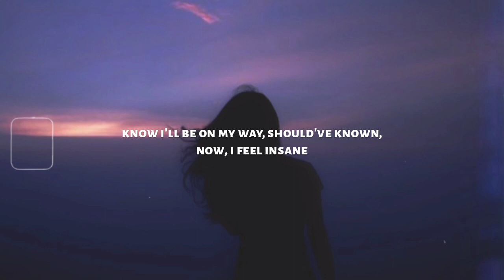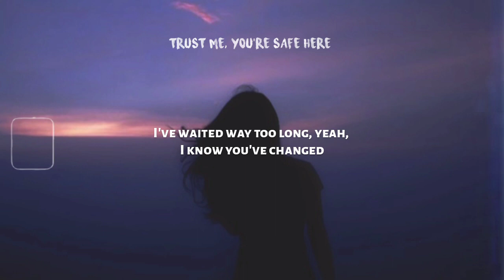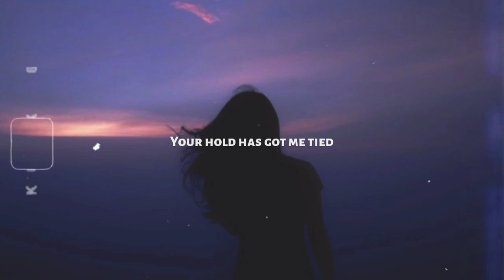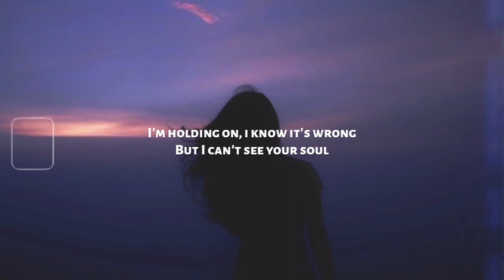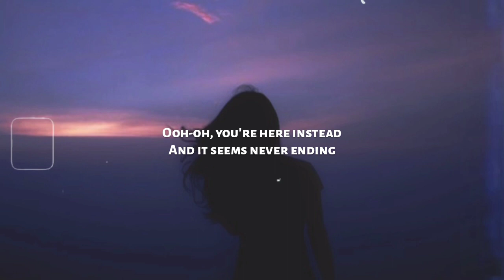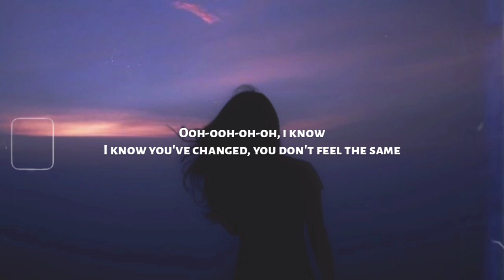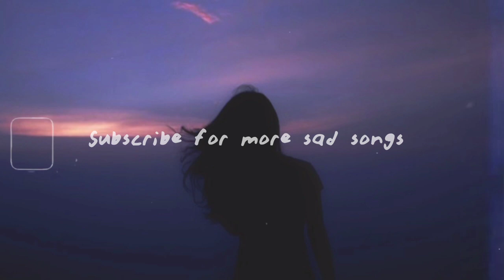Peter Manos - In My Head (lyrics) ft. Kindness (Reimegined)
📷 All background can be found at unsplash or flickr(dot)com